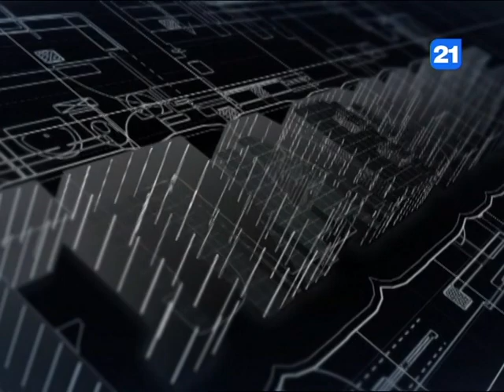Ян Лисневский и Станислав Павловский в программе ГЛАВНОЕ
Политическую, экономическую ситуацию в стране, развитие ситуации в регионе  обсуждаем с экспертом в области права Станиславом Павловским, политологом Яном Лисневским.

0:13  Приветствие
0:47 Об итогах саммита НАТО, прошедшего в Брюсселе
11:08 О том, как себя ведет Китай в конфликте Россия- Украина
18:01 О происходящих геополитических процессах
27:00 О том, повлияет ли конфликт в регионе на разрешение Приднестровского вопроса
46:56 О необходимости внешней финансовой поддержки Молдове
50:44 О социально-политической ситуации в Молдове
1:01:00 О том, вступит ли Молдова в Евросоюз
1:16:08  О том, есть ли риск применения ядерного оружия